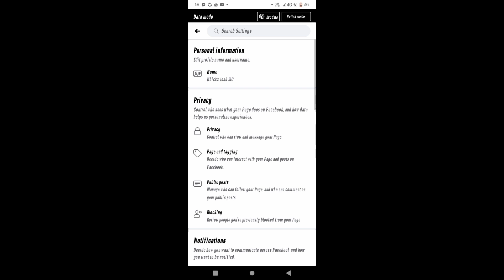Paano malalaman kung may VIOLATIONS o RESTRICTIONS ang iyong FB Page